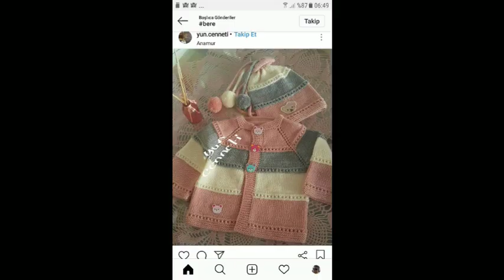very stylish handkitting baby frock sweater design